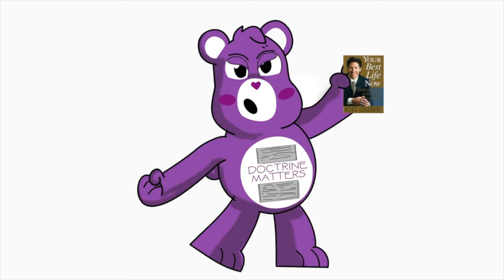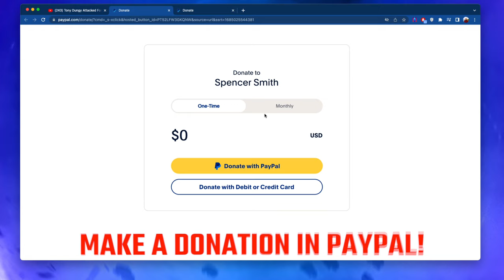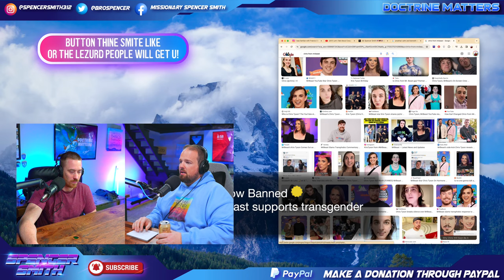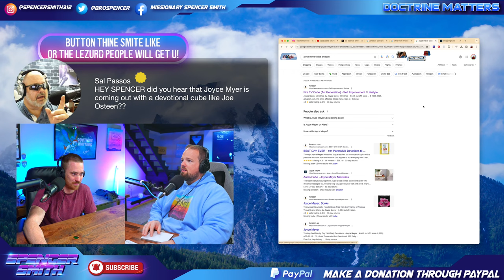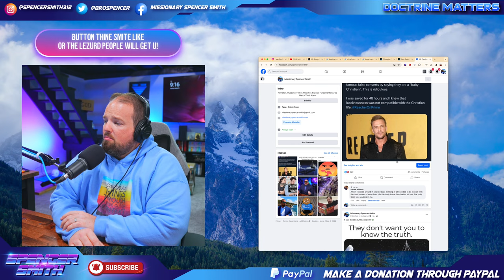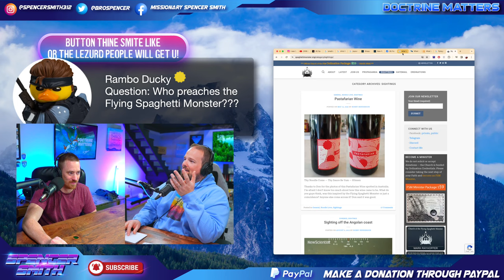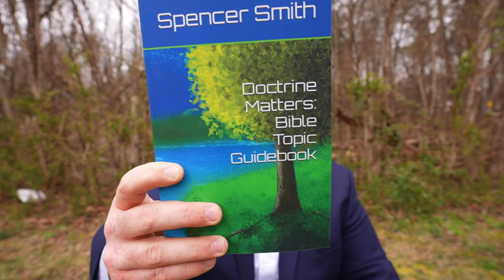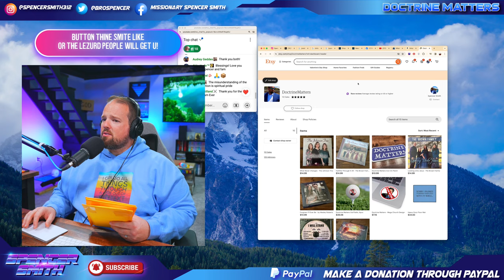Let's Talk About Crazy Stuff! - Monday Night Livestream!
To visit our Etsy Store

To Order the Brown Family CD "Looking Unto Jesus"
To Order the Brown Family CD "Faithful Through It All"

To Get Your Copy of the "Doctrine Matters Bible Topic Guidebook":

To Buy our Book "Calling Evil Good":

To Get Your "Doctrine Matters Bible Study Journal":